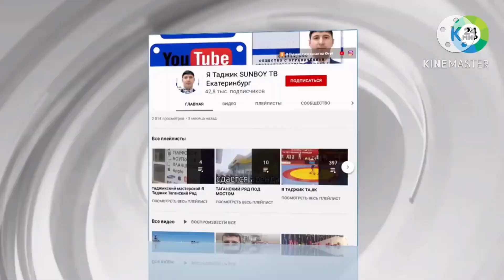Либосхои Занона дар Екатеринбург Техническая 14